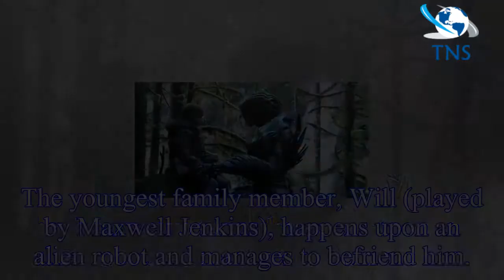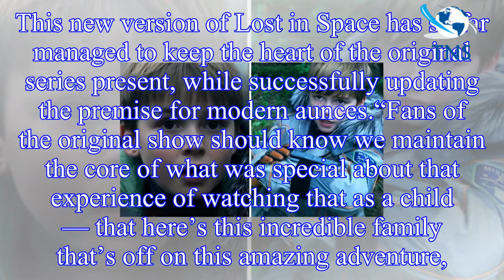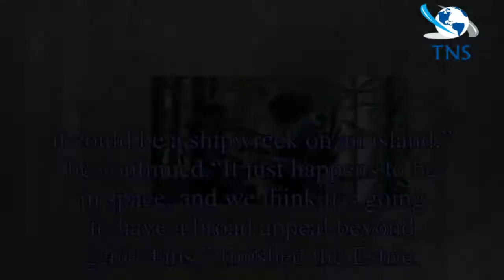Lost in Space season 2 spoilers: Will Robinson series drops huge filming bombshell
Lost in Space was a bit of a surprise hit for Netflix when season one dropped onto the streaming service back in April.
The show was a re-imagination of the 1963 series of the same name, which itself